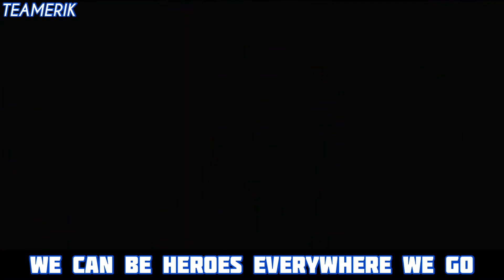The Dark Knight Rises - The Score Unstoppable Mashup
This is a mashup of the iconic movie Batman the dark knight rises and the score song unstoppable. I hope you enjoy.